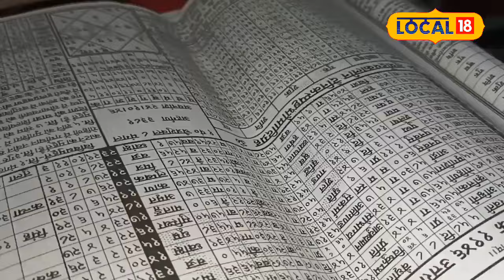Surya Grahan 2024: कल लगेगा साल का पहला और सबसे लंबा सूर्य ग्रहण, रहें सावधान नहीं तो...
The solar eclipse is going to take place on 8 April 2024. This will be the first solar eclipse of 2024. From a scientific perspective, the solar eclipse is just an astronomical event, but it is not considered auspicious from the religious point of view.
8 अप्रैल 2024 को सूर्य ग्रहण लगने जा रहा है. यह 2024 का पहला सूर्य ग्रहण होगा. वैज्ञानिक नजरिए से देखा जाए तो सूर्य ग्रहण एक खगोलीय घटना मात्र है, लेकिन धार्मिक दृष्टि से इसे शुभ नहीं माना जाता है.